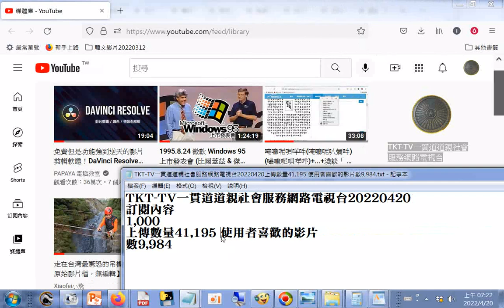TKT-TV一貫道道親社會服務網路電視台20220420上傳數量41,195 使用者喜歡的影片數9,984